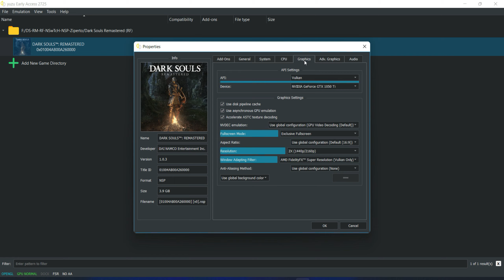YuZu EA - Dark Souls Remastered 4K - GTX 1050ti + I5 11400f